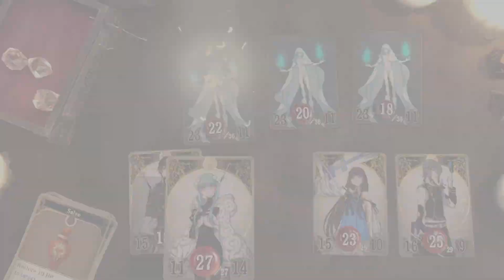Voice of Cards: The Forsaken Maiden South Isle Shipwreck!